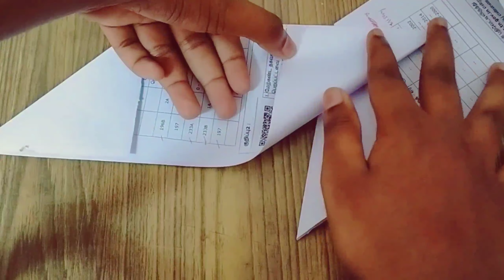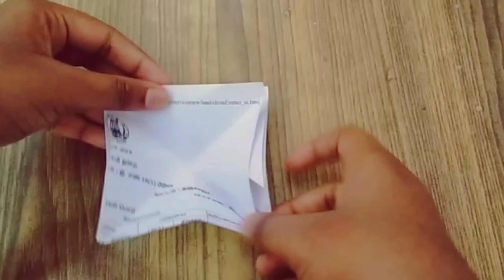HOW TO MAKE A PAPER BABLADE